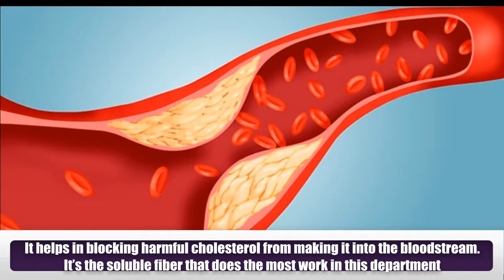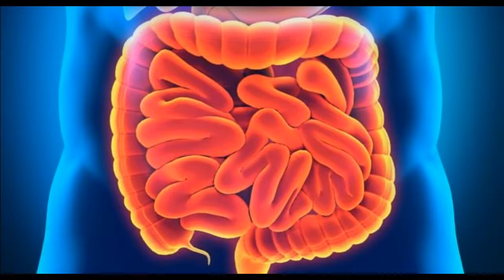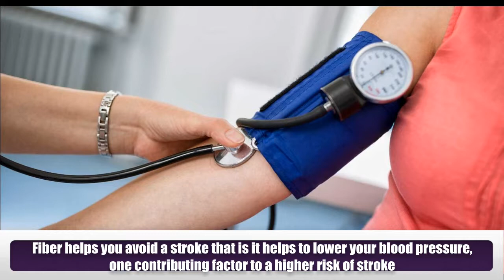11 Health Benefits of Fiber Rich Food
It is a known fact that fiber is a very essential substance that helps our body to stay healthy. It helps in the regular and frequent bowel movements that actually are a sign of good health.  The fiber can be grouped into two- Soluble Fiber and Insoluble Fiber. Some of the benefit of fiber rich diet is.
1) It helps in blocking harmful cholesterol from making it into the bloodstream. It’s the soluble fiber that does the most work in this department.
2) Eating the right amount of fiber each day contributes to maintaining a healthy weight. Not getting enough fiber causes you to store excess body waste.
3) It helps in maintaining healthy blood sugar levels and helps you prevent diabetes.
4) Fiber helps keep your stools soft and malleable to prevent constipation, and backs them up to prevent diarrhea.
5) You need to get both insoluble and soluble fiber in order to keep your digestive tract clean and healthy.
6) It is the best way to go for lowering your risk of heart disease. They’re helpful in lowering triglycerides in the blood.
7) It helps in preventing haemorrhoids. It is caused by hardened stools which is a result of lack of fiber.
8) Fiber has been shown to directly responsible for cancer prevention. As it adds to a properly functioning body.
9) It simply helps you look and feel your best each day.
10) Getting the right amount of fiber will give you a light and bouncy feeling. You won’t feel fatigued and sluggish.
11) Fiber helps you avoid a stroke that is it helps to lower your blood pressure, one contributing factor to a higher risk of stroke.

Meet Dr. Purushothaman@Centre For Human Perfection:
About Dr. Purushothaman:
Dr.Purushothaman'sBooks @ Amazon.com
Living In Wellbeing Books@ Kindle